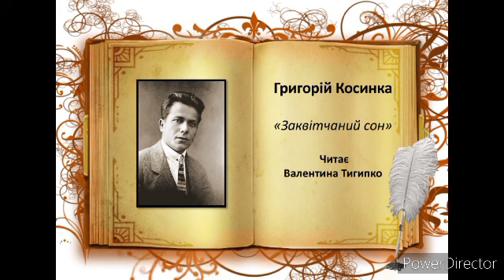"Заквітчаний сон" Григорій Косинка, читає Валентина Тигипко